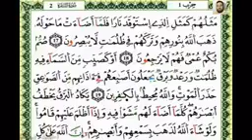الدرس الثالث للاناث/تفسير الربع الاول من سورة البقرة لفضلة الاستاذ احمد يخلف